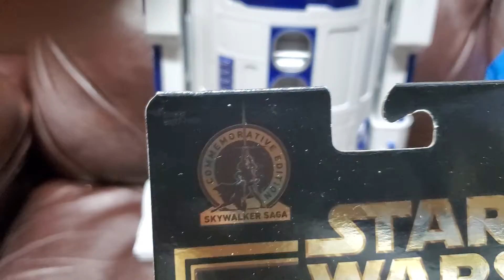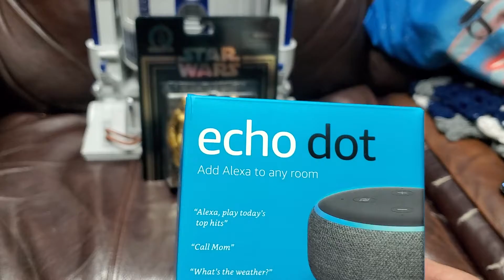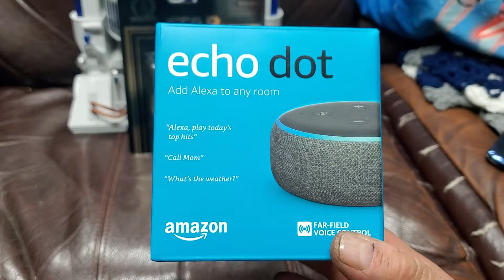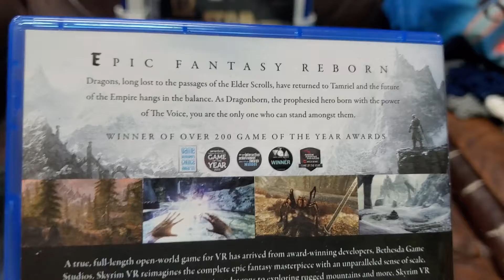Pick Ups And Christmas Haul